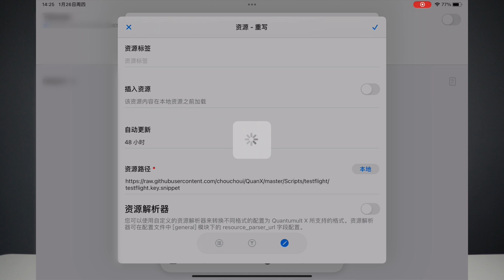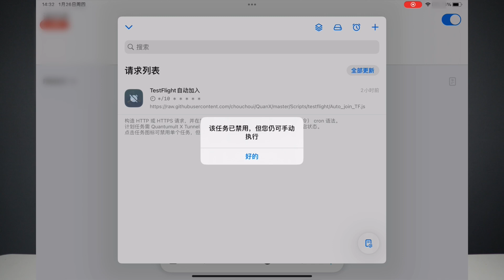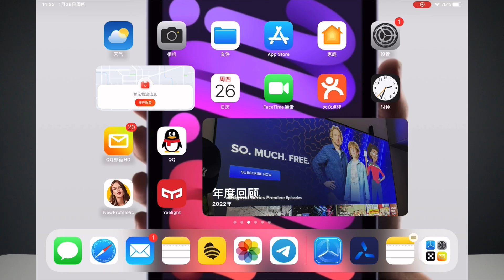QuantumultX(圈X)全自动加入TestFlight应用,不再错过热门应用(CC字幕）补档20230126